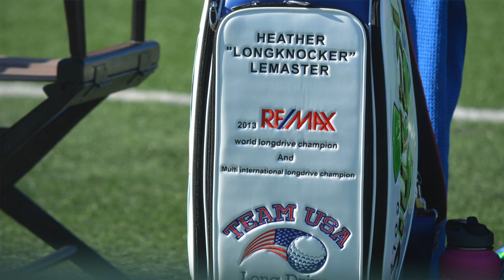2014 World Long Drive Championship - Women's Division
The finals duel of the day was a rematch from 2013 in the Women's Division. Sandra "The Great" Carlborg and defending champion Heather "Longknocker" LeMaster went swing for swing, and when LeMaster hit a drive of 315 yards to take the lead (Carlborg was already on the board with a 313-yard drive), it looked like the LeMaster would repeat. But Carlborg, from Sweden, who won the event in 2011 and 2012, hit a drive of 333 yards on her fifth of six balls to win going away.

"I'm so happy ... I'm so happy," an excitedly-shaking Carlborg said after her match.

LiveLong!

Thank You to all the Fans, Competitors, and Sponsors of Long Drive.

In between events were active on Instagram, Google, Twitter, and Facebook so pick your favorite one and follow us there too!

Click here if you want to learn more about the Long Drivers of America & the World Long Drive Championship: